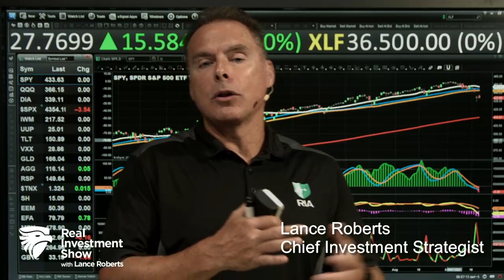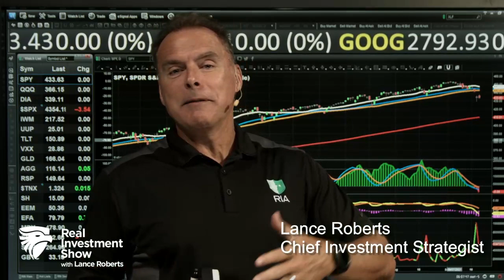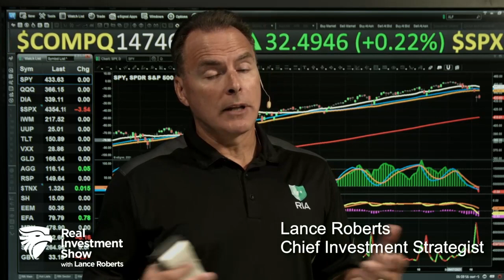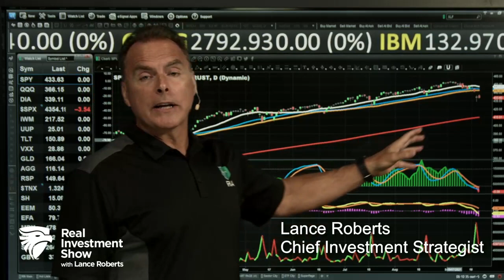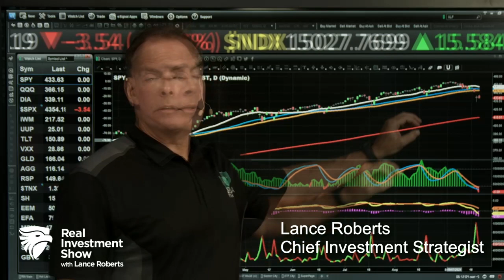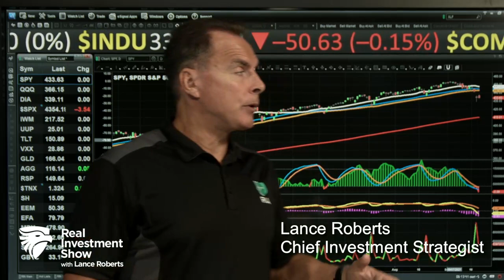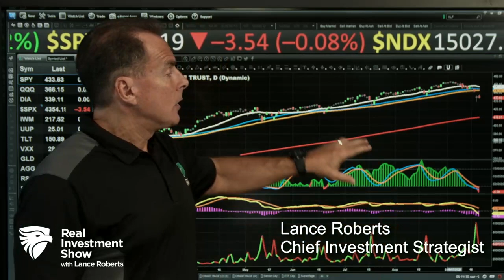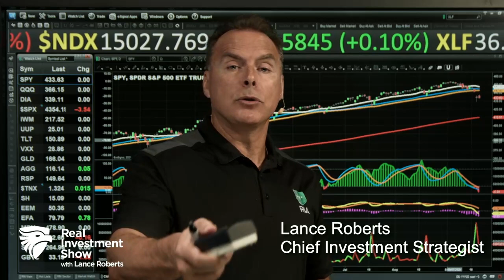Fed Taper Conundrum Episode | The Real Investment Show (Full Show EDIT) 9/22/21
Congress is dithering over whether or not to raise the debt ceiling, and the FOMC is teetering on tapering...or not. What are the risks to your retirement in the current market? Why Understanding Bears is important; tax implications are coming to a 1040 near you.
0:00 - Debt Ceiling Myths & FOMC Meeting Preview
08:12 - Retirement Risks from a Prolonged Market Pullback
18:16 - Why It's Important to Understand Bear Markets
29:24 - You Can't "Buy Low" if You Didn't "Sell High"
Hosted by RIA Advisors Chief Investment Strategist Lance Roberts, CIO, w Senior Advisor, Danny Ratliff, CFP